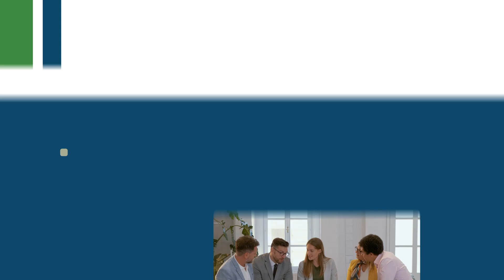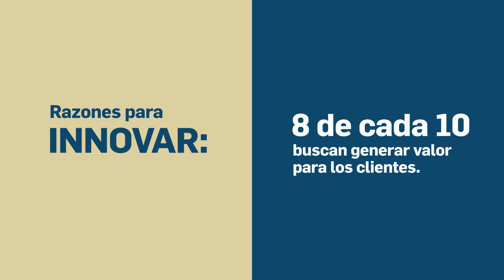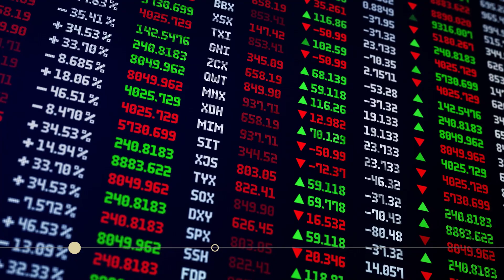Ranking de Innovación Empresarial 2023